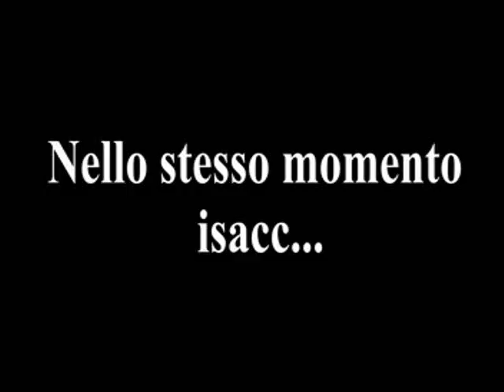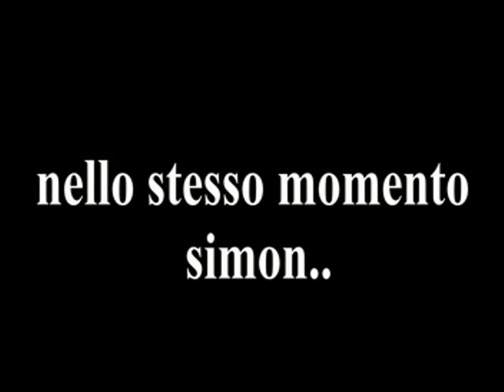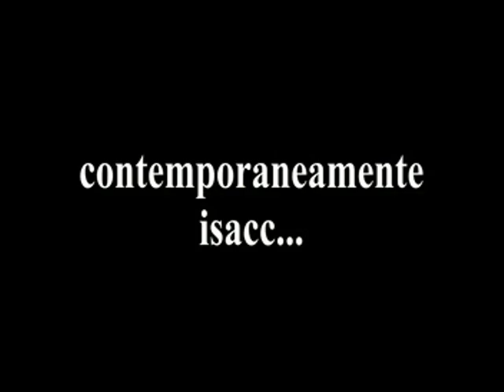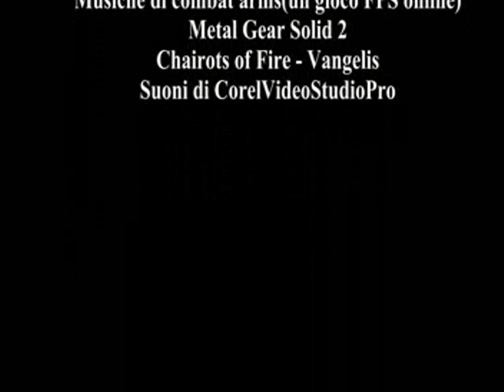GTA San Andreas: SIDForce(il criminale al cecchino)parte 2/2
Il mio primo film di GTA San Andreas SIDForce(il criminale al cecchino) parte 2.